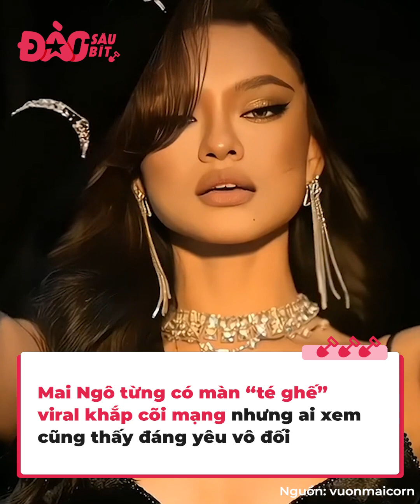Những khoảnh khắc hậu đậu “để đời” của dàn mỹ nhân Việt: Lynk Lê tông thẳng vào cửa kính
Nhìn vào giao diện ai cũng thấy Lynk Lee yểu điệu, xinh xắn, đáng yêu quá trời, nhưng mới đây cô nàng vừa bị bóc trần thêm một nét đặc trưng nữa đó là hậu đậu. Ai đời lại mặc váy xinh đẹp, trang điểm lộng lẫy, ký tặng fan thật là thần thái xong sau đó bước đi uyển chuyển rồi đi nhầm lối cái là lao thẳng vào tấm kính luôn. Chắc hẳn lúc đó cô nàng đau lắm đấy nhưng vẫn phải cố nhịn để tìm lối đi đúng. Biểu cảm của Lynk Lee lúc biết mình đi nhầm cưng lắm nhé, cô nàng vẫy vẫy tay như em bé vậy, chắc đây là cách chữa quê đó mọi người, không được chọc người ta nha.